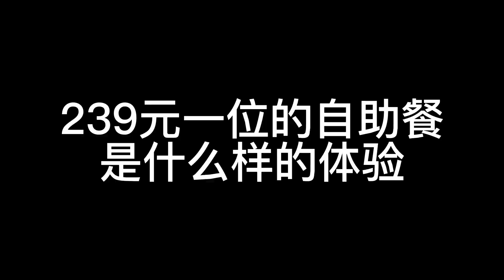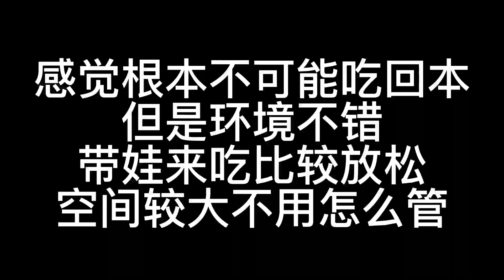山姆礼品卡，239元一位的单人自助晚餐是怎样的，值吗？